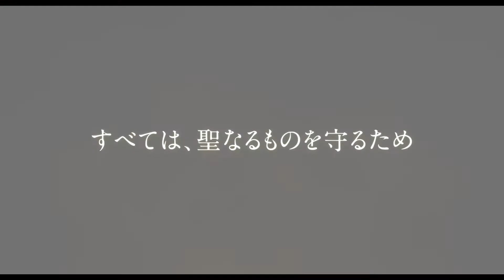【映画DB】映画「呪い返し師─塩子誕生」 特報（出演：希島凛 、福永紗也 ）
監督：赤羽博
出演：希島凛 、福永紗也
劇場公開日：2022年10月7日
(C)2022 IRH Press